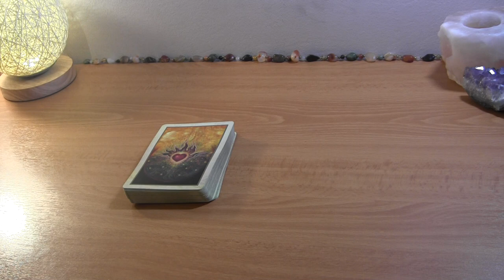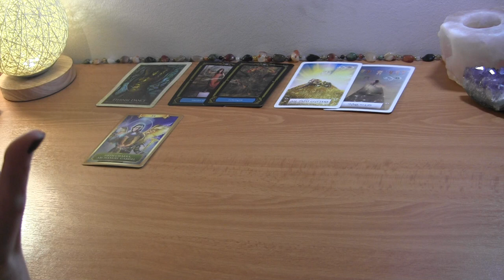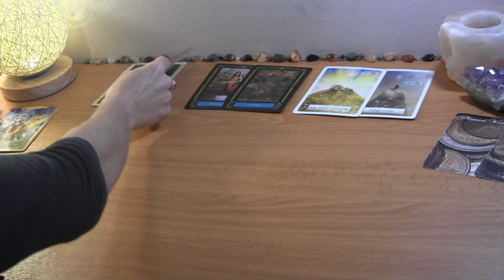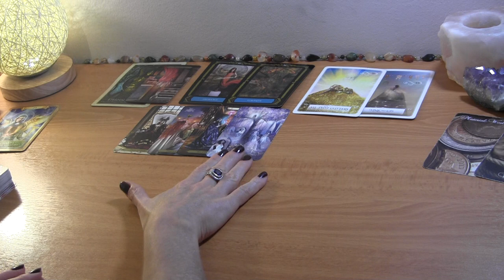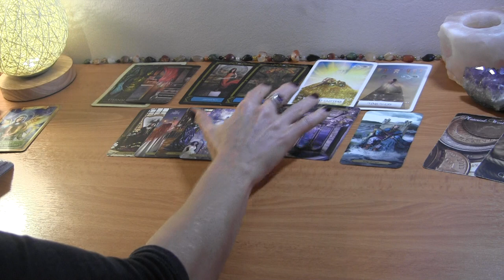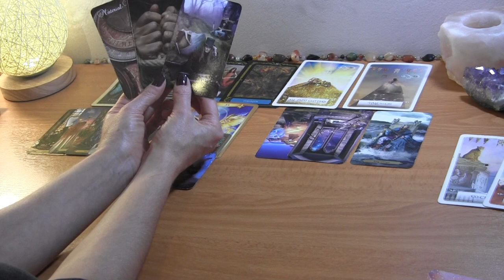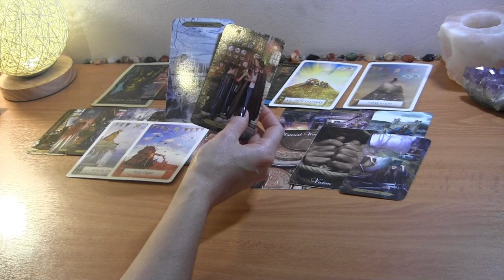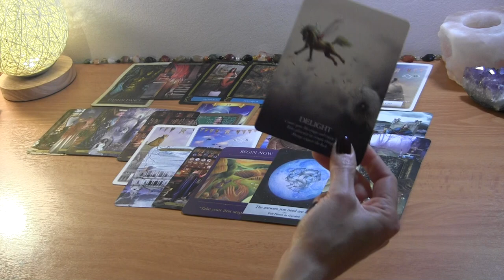✨SPECIAL MESSAGES with Archangel Gabriel✨Time For Your Life To Get Real! Twin Flames 🔥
PERSONAL TAROT READING OPTIONS:
1.  BASIC LOVE READING ~30min $50
2.  EXTENDED LOVE READING ~45min $65
3. MINI-READING ~20min $35

  1. Reading option
  2. Your and your partner's first names, FULL DOBs  and current countries (if known)
  3. Brief description of situation (including if there is a 3rd party element to look into)
  4. Recent photos optional